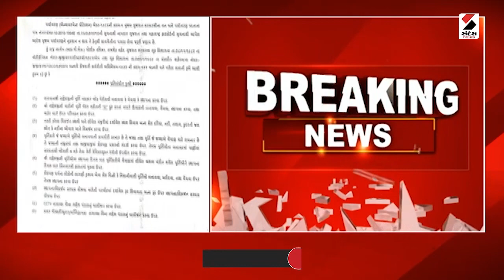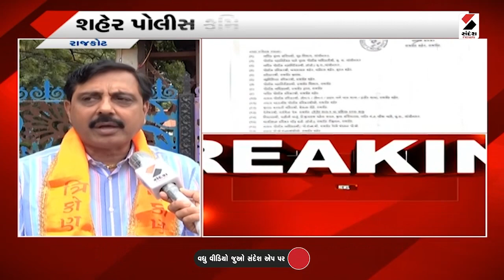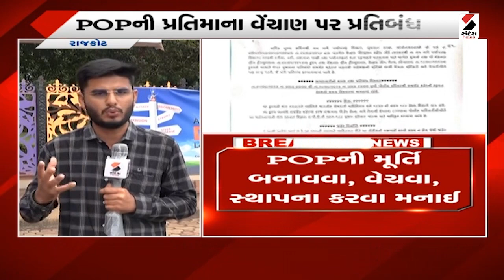Ganesh Chaturthi 2023 | રાજકોટમાં 9 ફૂટ કરતા ઊંચી ગણપતિની મૂર્તિ રાખવાની મનાઈ | Rajkot Police